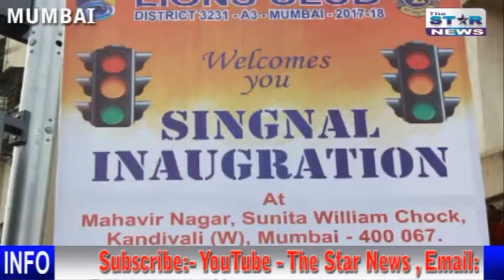Lions Club ।। Signal Inauguration at Mahavir Nagar